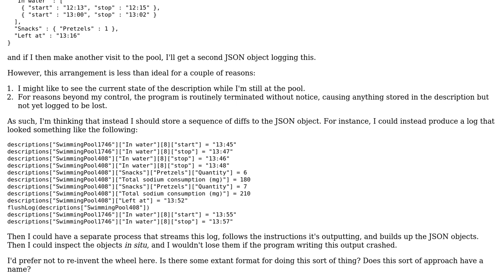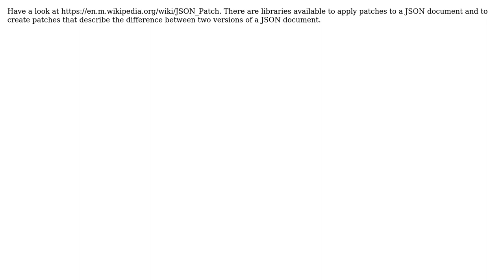Software Engineering: Storing a series of diffs that create a JSON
With thanks & praise to God, and with thanks to the many people who have made this project possible! | Content (except music & images) licensed under CC BY-SA | Music | Images & others | With thanks to user Hans-Martin Mosner user Daniel McLaury and the Stack Exchange Network Trademarks are property of their respective owners. You are responsible for your own actions.